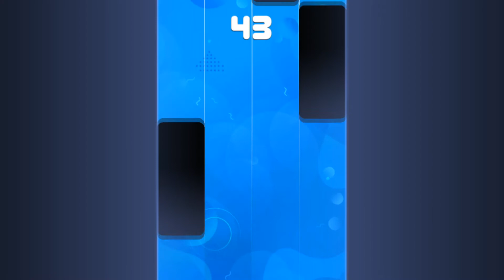Inspector Gadget Theme - Piano Tiles 2 EDM Magic (DOWNLOAD BELOW)